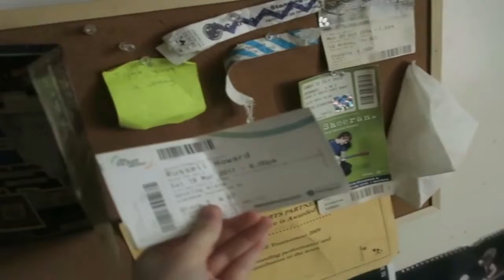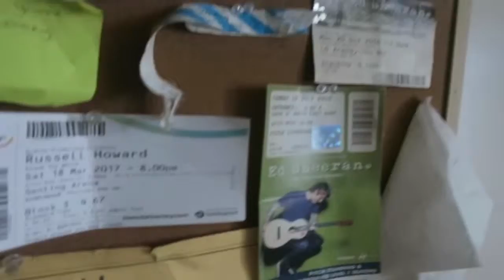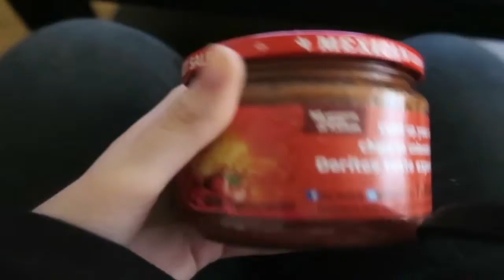Laying With Lilly